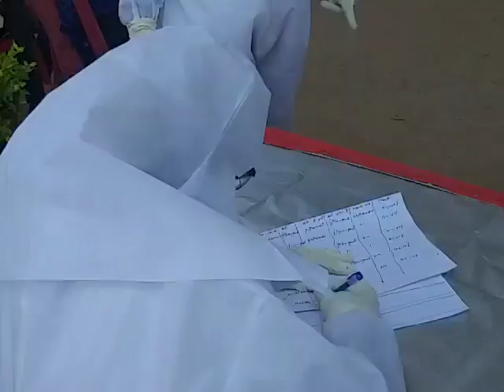हरियाणा में फंसे एमपी के मजदूरों की हुई वापसी,बसों से भेजे जा रहे घर